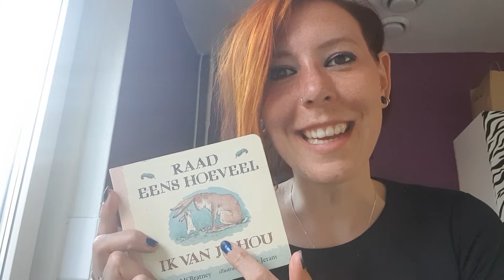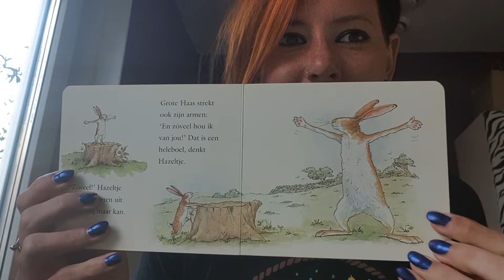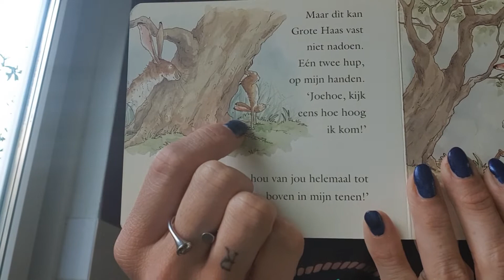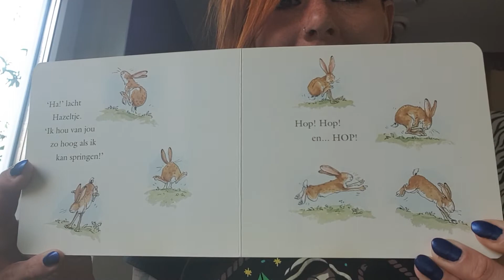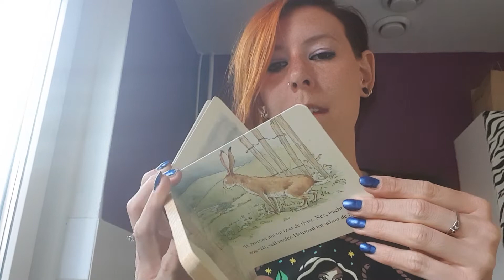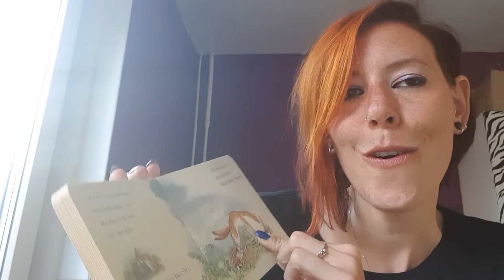Moederdag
Voor alle mama's! Jullie kids houden van jullie!!

Liefs van ons allemaal!